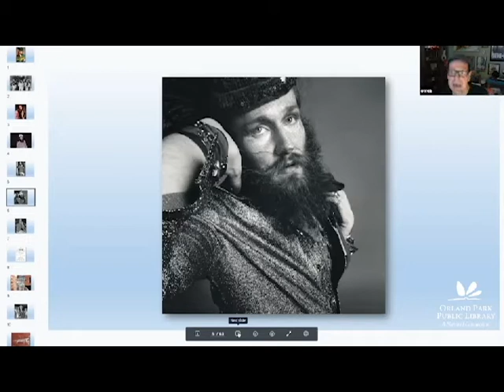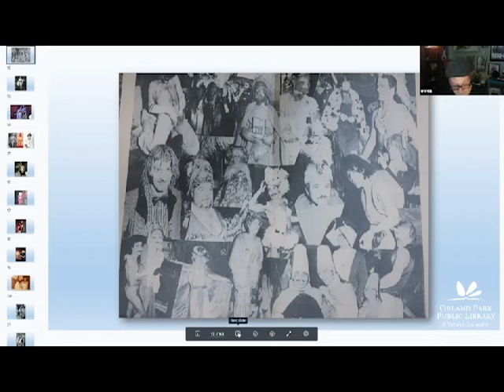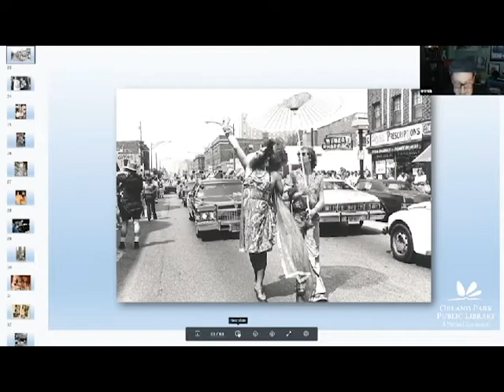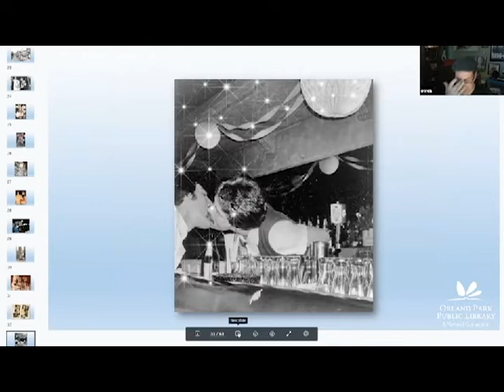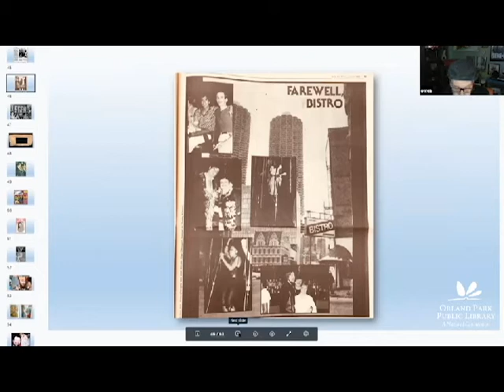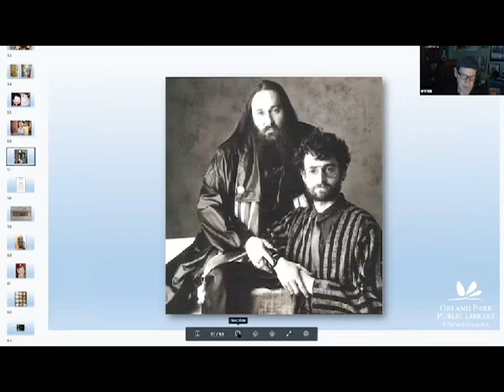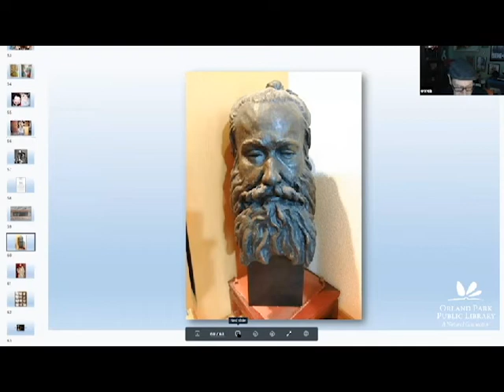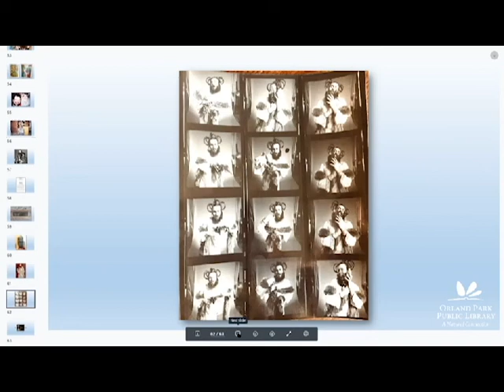LGBTQ Disco Scene 70s and 80s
Join us as grassroots historian, writer, and activist Owen Keehnen tells of the story of the LGBTQ downtown disco scene in the 1970s and 1980s as told through the story of popular Chicago queer entertainer the Bearded Lady.